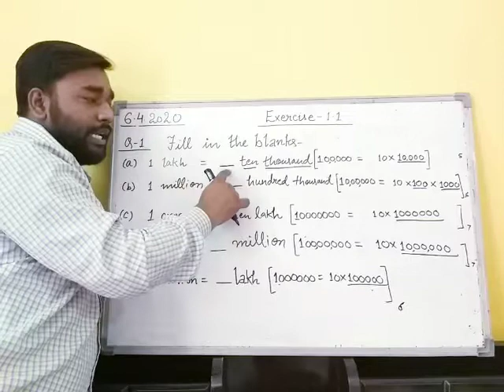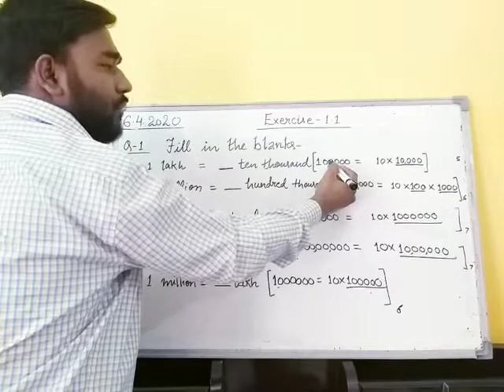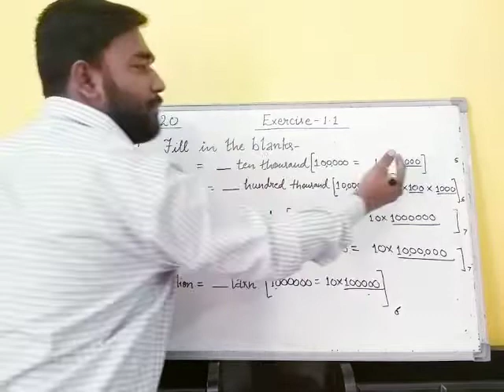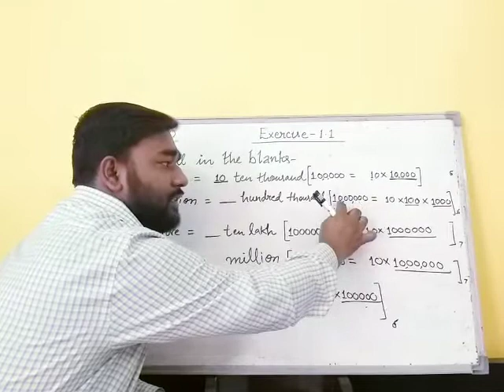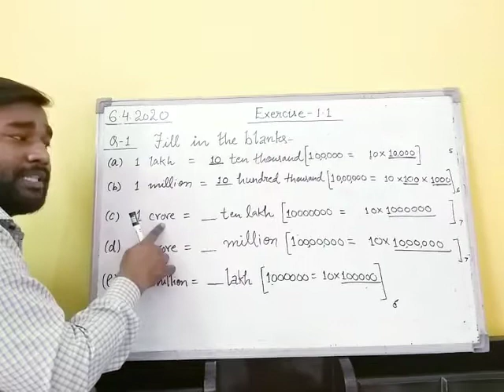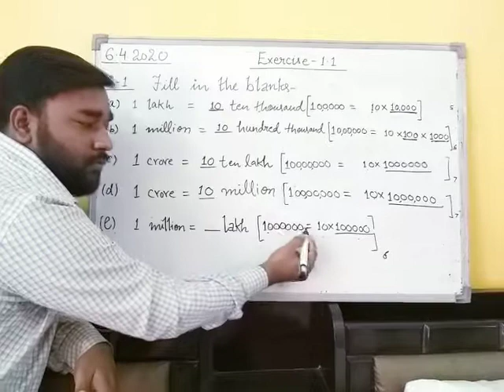Class 6 Chapter 1 knowing our number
Exercise 1.1 exercise